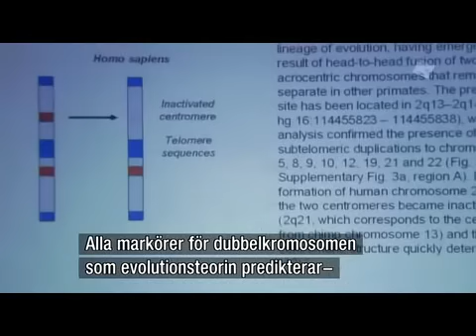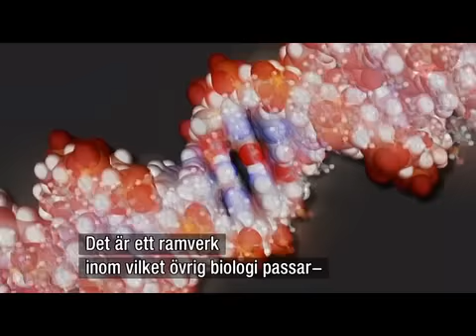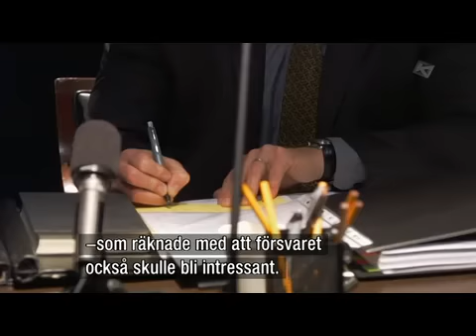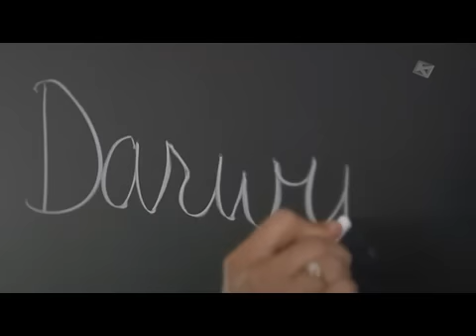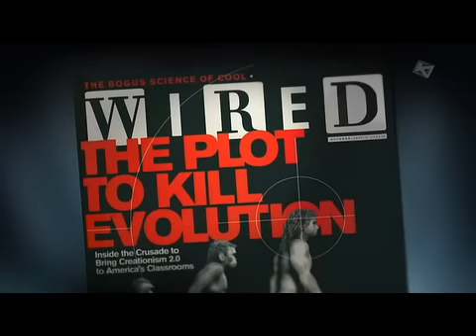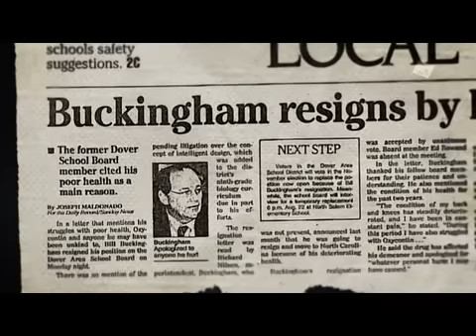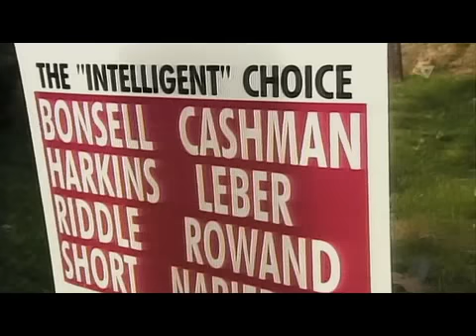Domens Dag del 7/13